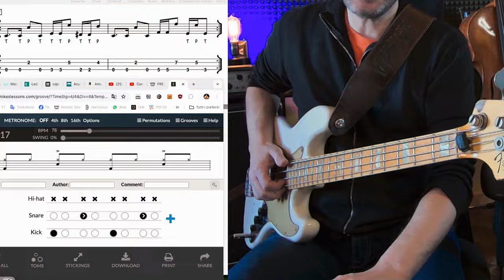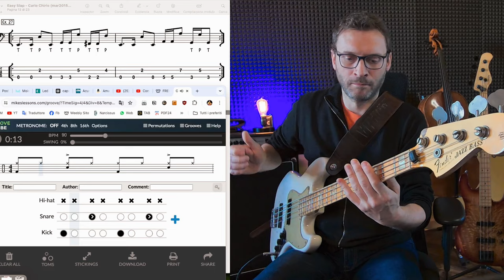Easy Slap ES esercizio 27